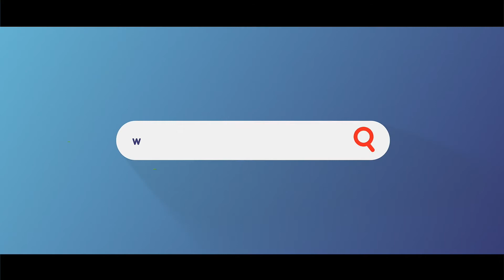Loterie des Jeux : Lou face à Zachary Émond !